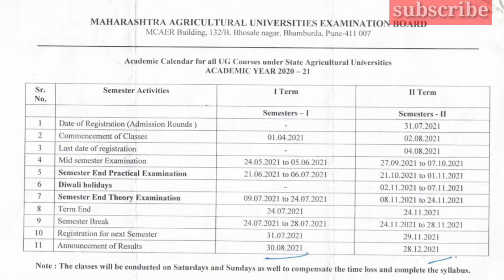Bsc agriculture | end sem exam 1st semester exam Time table | latest update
bsc agriculture timetable
1st sem  time table bsc agriculture
end sem bsc agriculture